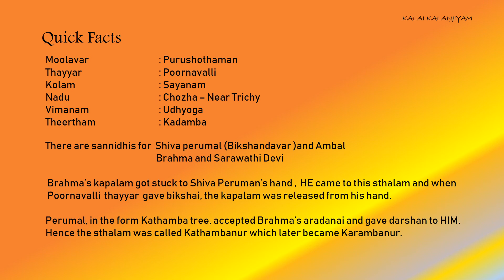Divya Desam 3 : THIRU KARAMBANUR - UTTHAMAR KOYIL